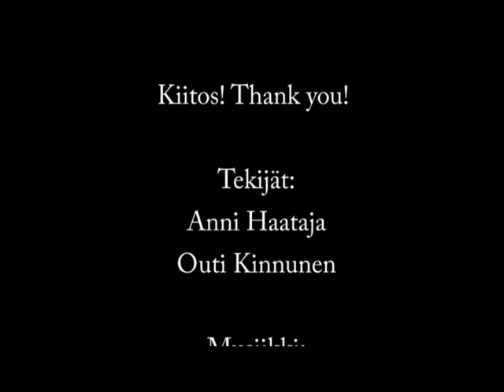Learn Finnish with Humak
What is Humak all about? Our international guests tell you all about it during International week -seminar in Jyväskylä.

Watch them test their Finnish skills and learn about Humak!

Video is made by Humak's cultural producer students Anni Haataja and Outi Kinnunen from Jyväskylä campus.